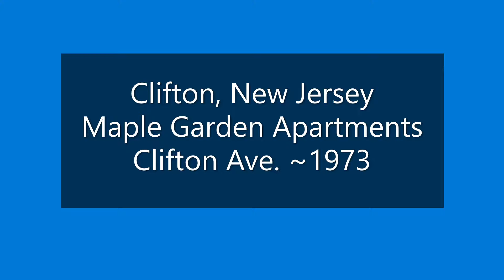Clifton New Jersey Maple Garden Apartments 1973. Vintage Movie Reel.